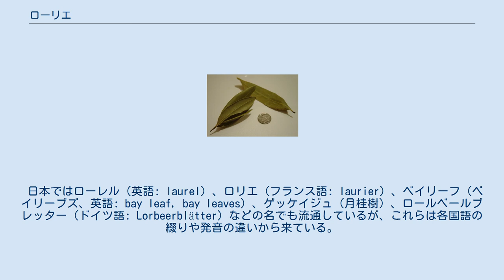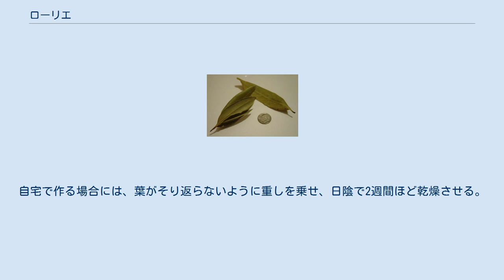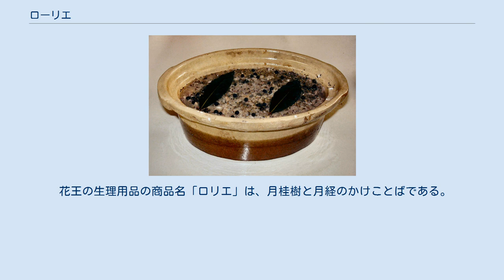ローリエ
ローリエ ローリエ（フランス語: laurier）は、ゲッケイジュの葉を乾燥させた香辛料である。
 日本ではローレル（英語: laurel）、ロリエ（フランス語: laurier）、ベイリーフ（ベイリーブズ、英語: bay leaf, bay leaves）、ゲッケイジュ（月桂樹）、ロールベールブレッター（ドイツ語: Lorbeerblätter）などの名でも流通しているが、これらは各国語の綴りや発音の違いから来ている。
生薬としては月桂葉（げっけいよう）と呼ばれるが、成分本質 (原材料) では医薬品でないものと判断されており、薬効を謳わない限りは食品である。
オリンピック発祥のギリシャでは月桂冠が名誉の象徴となっているのは良く知られている。
 リナロール、ミルセン、オイゲノール、シネオールなどの精油成分を多く含み、芳香のもととなっている。
精油を抗菌性のある外用薬の原料とする例がある。
 月桂樹は小アジア原産の植物であるが、ローリエはトルコ、ギリシャ、イタリア、フランスなど、地中海沿岸を中心に栽培されるようになったため、ヨーロッパでよく使用されるスパイスとなっている。
すがすがしく、明瞭な芳香があるので、香り付けに使用される。
肉の臭みなどを消す働きがあり、欧風カレーやポトフなどの煮込み料理にはよく使用される。
出汁・ソースなどにも利用される。
オランダなど、ヨーロッパ北部ではハーリングなどのマリネにも利用される。
 ローリエの生葉を用いたテリーヌ 調理に使う際には、長時間煮込むと苦味が出てくるので注意。
途中で取り出しやすいように、葉を刻まずに使う。
 生の葉を使用することも出来るが、青臭さと苦みが出る。
好みは分かれるところだが、保存の点も含め乾燥させて使うのが一般的である。
自宅で作る場合には、葉がそり返らないように重しを乗せ、日陰で2週間ほど乾燥させる。
 花王の生理用品の商品名「ロリエ」は、月桂樹と月経のかけことばである。
生薬の成分や着香などの由来ではない。